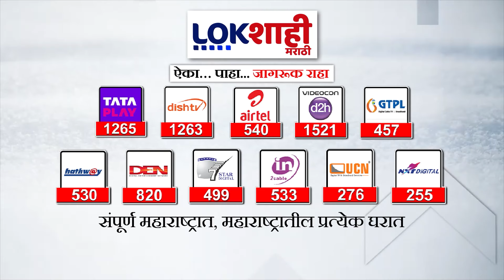Headlines | दुपारी 12.00 च्या हेडलाईन्स | 11 July 2024 Lokshahi Marathi Headlines | Marathi News